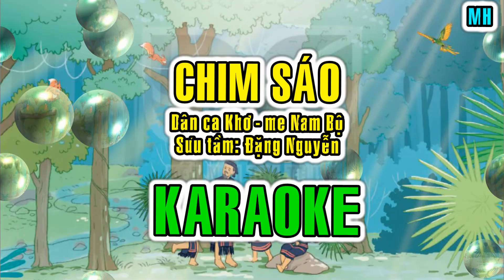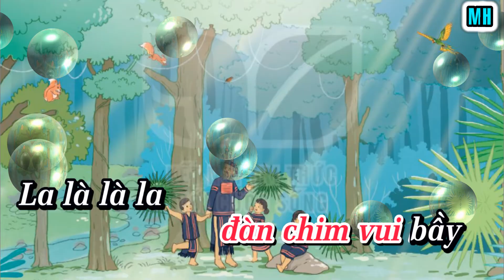Chim sáo (Karaoke theo bài hát mẫu NXBGD)